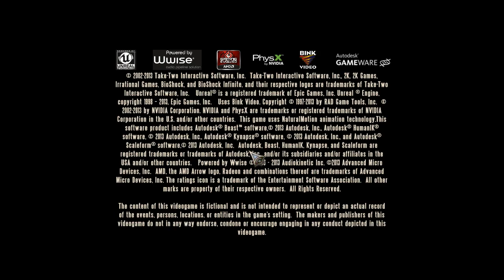Bioshock Infinite - PC Gameplay Full Walkthrough Part 6 (No Commentary)